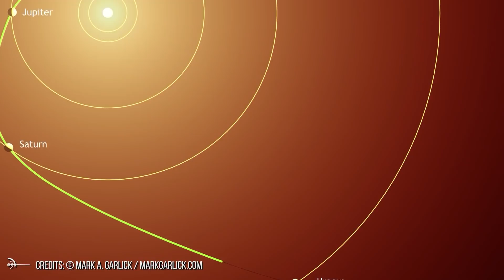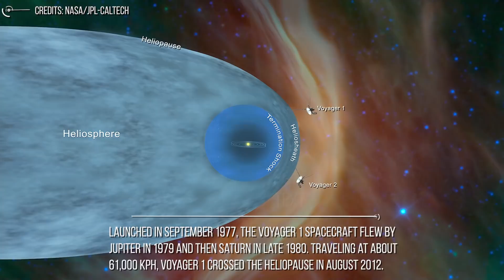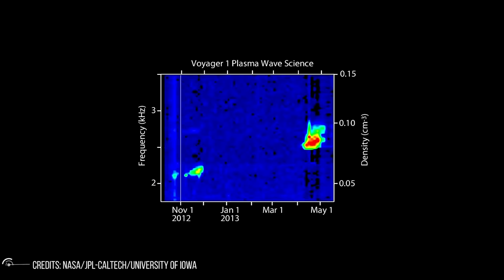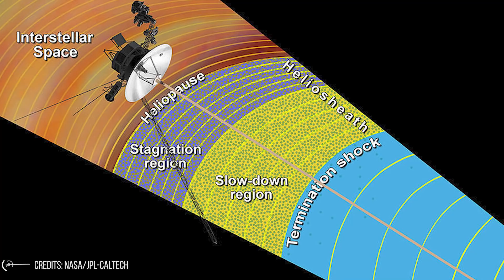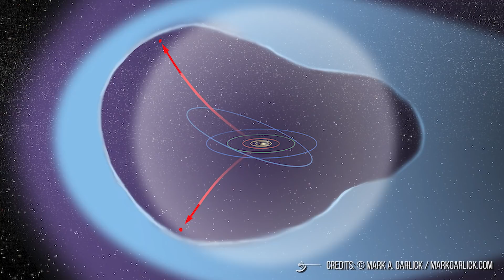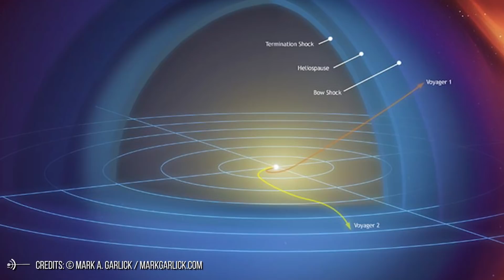Voyager 1 Probe Discovered The Whisper Of Interstellar Space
Two spacecraft,(Voyager 1 and voyager 2) built and launched in 1970s, have for the past few years been beaming back our first glimpses from this strange region we call interstellar space. . No other spacecraft has traveled as far.In particular, this time it is the Voyager 1 probe that draws our attention, it discovered the whisper of interstellar space ( Cosmic Hum).

Yes, you guessed it, we are once again talking about the probes Voyager 1 and Voyager 2, which in travel for 44 years now, have long since left the heliosphere, that sort of magnetic shell "inflated" by the solar wind that surrounds our planetary system up to distances of a hundred astronomical units; and from there they still find some energy to continue to transmit information about the hostile environment that surrounds them.
Launched in September 1977, the Voyager 1 spacecraft flew by Jupiter in 1979 and then Saturn in late 1980. Traveling at about 61,000 kph, Voyager 1 crossed the heliopause in August 2012.
After entering interstellar space, the spacecraft's Plasma Wave System detected perturbations in the gas. But, in between those eruptions - caused by our own roiling sun - researchers have uncovered a steady, persistent signature produced by the tenuous near-vacuum of space.
"The interstellar medium is like a quiet or gentle rain", said senior author James Cordes, the George Feldstein Professor of Astronomy. "In the case of a solar outburst, it's like detecting a lightning burst in a thunderstorm and then it's back to a gentle rain".
Although it's still sending data back to Earth, most of Voyager 1's instruments have now been powered down, and the craft is expected to go entirely end by 2025 at the latest; but its incredible journey isn't over. Now, its instruments have detected the constant drone of interstellar gas (plasma waves), according to Cornell University-led research published in Nature Astronomy.

Credits: Ron Miller
Credits: Mark A. Garlick / MarkGarlick.com
Credits: Nasa/Shutterstock/Storyblocks/Elon Musk/SpaceX/ESA/ESO

Video Chapters:
00:00 Introduction
01:08 Voyager 1 and Voyager 2
01:34 Voyager 1's Journey
02:07 Discovery of Interstellar Gas Plasma Waves
03:10 The Interstellar Medium
04:33 Cosmic Rays